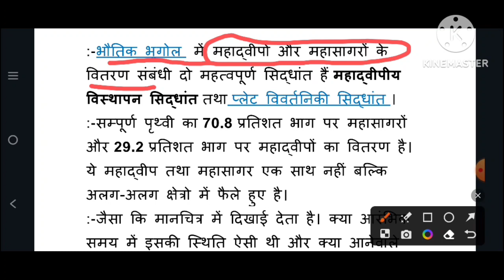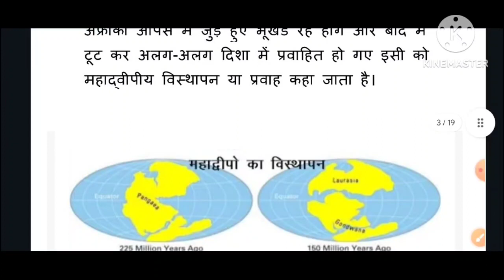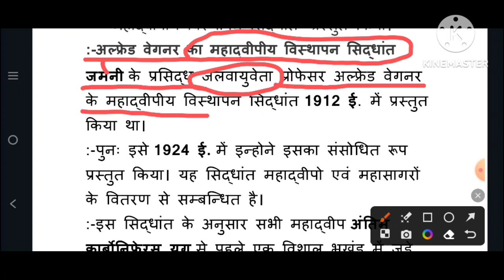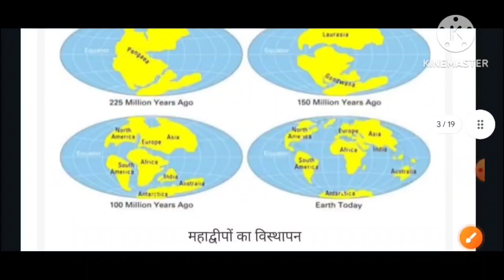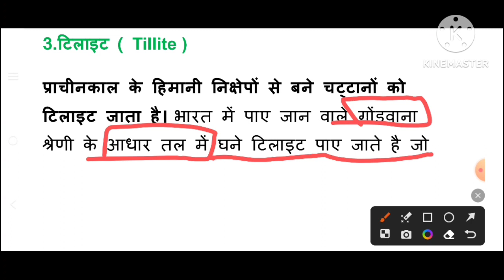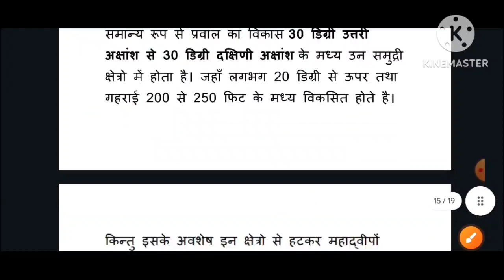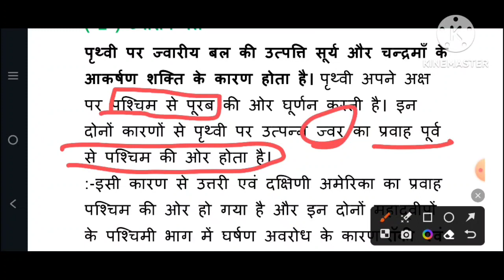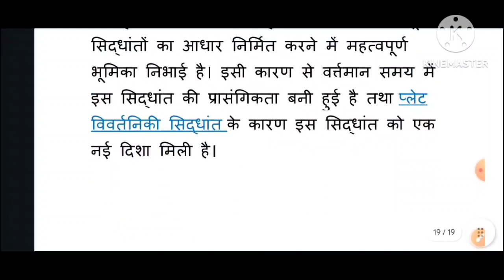Continental Drift Theory(महाद्वीपीय प्रवाह/स्थानान्तरण सिद्धान्त),By-Prem Sir(Asst.Prof.), Lec-21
Continental Drift Theory(महाद्वीपीय प्रवाह/स्थानान्तरण सिद्धान्त)
Your Quaries
Continental Drift Theory
(महाद्वीपीय प्रवाह/स्थानान्तरण सिद्धान्त)
महाद्वीपीय स्थानातरण सिद्धान्त